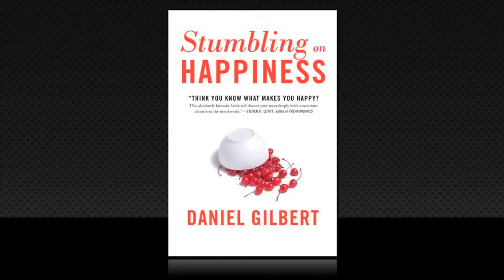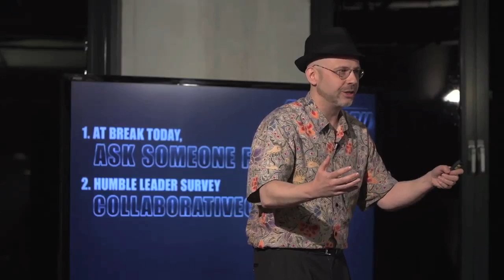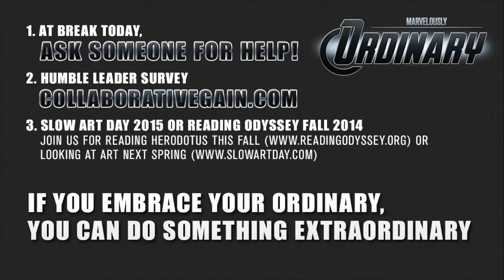The ordinary superpower | Phil Terry | TEDxEast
Phil Terry, founder of Collaborative Gain, Slow Art Day and Reading Odyssey, talks about what he calls an "ordinary superpower" - i.e. a superpower that is available to everyone and has been behind his ability to co-create so much in the worlds of business and the arts. Phil, who co-authored the book “Customers Included”, also talks about his next book, which is about identifying and learning from leaders around the world who use this ordinary superpower. He concludes by inviting the audience to help him find, interview and learn from these thousands of leaders.

Phil Terry, Founder and CEO of Collaborative Gain, Inc., runs The Councils, a collaborative network of senior digital leaders, which he began in 2002 with Marissa Mayer and others. Phil has written about collaboration and the power of asking for help in the Harvard Business Review and recently published a book, "Customers Included", about learning from and collaborating with customers. Phil is on the advisory board of the Harvard Business School Rock Center for Entrepreneurship and the University of Southern California's Institute for Innovation. He advises startups including Stella Service and others.

In his spare time he founded and runs two innovative nonprofits that are creating collaborative experiences in art and literature - Slow Art Day and Reading Odyssey. He lives with his wife in Brooklyn.